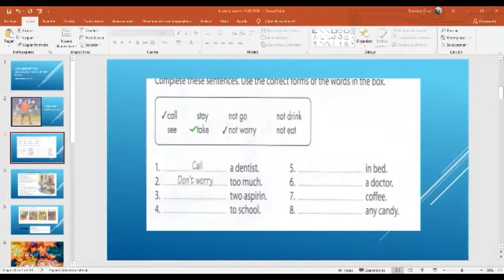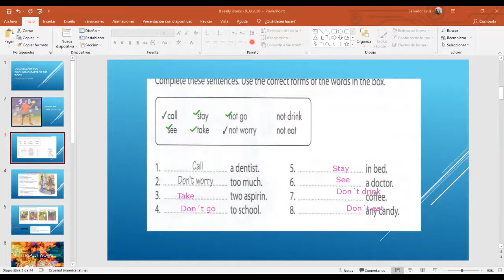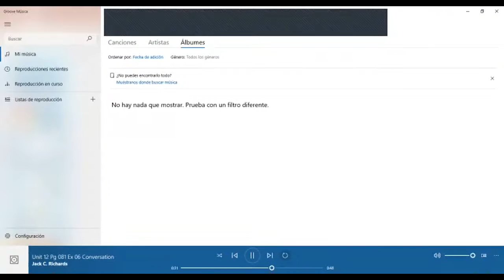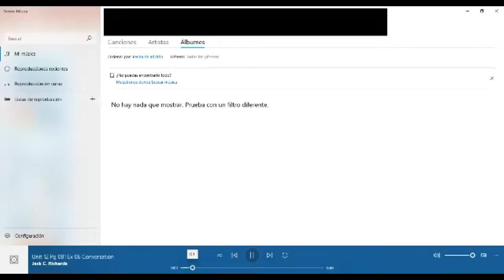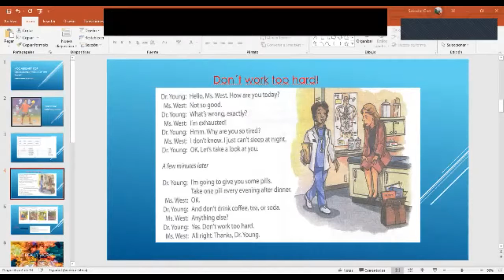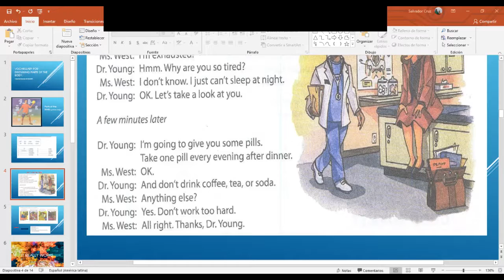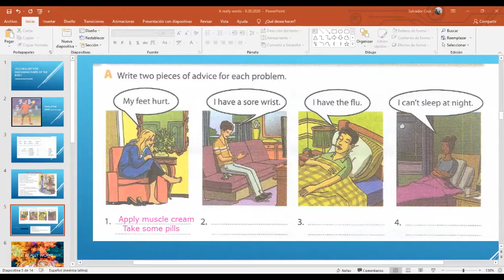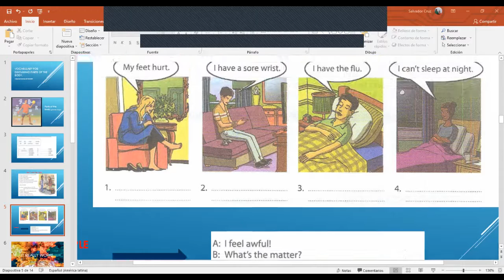Ingles Corporativo- Use of imperative to talk about health problems-speaking activities-27.5.2021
By the end of this class you will learn how to use positive and negative imperatives. Additionally, you will also practice a conversation which illustrates how this topic is used in real life setting.

Al final de esta clase ustedes aprenderán como usar los imperativos positivos y negativos. Adicionalmente, ustedes practicarán una conversación la cual ilustra como este tema es usado en un escenario de la vida real.